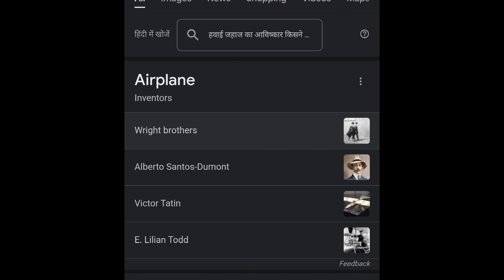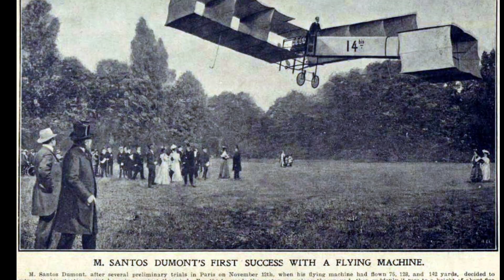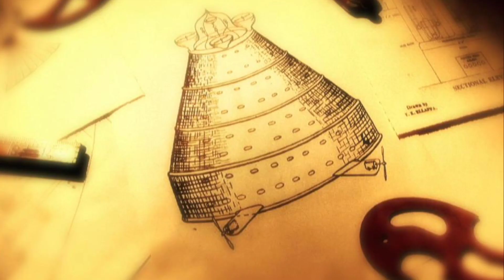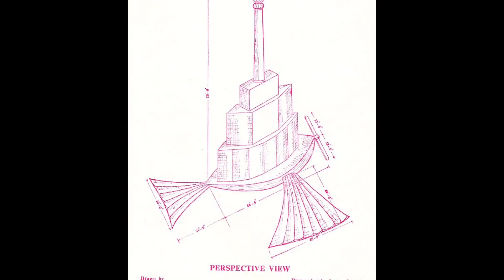MYSTERY About The Invention of Aeroplane || UNHEARD STORY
Hello my Loveable friends 🔥
I'm here for you to represent the Indian history and all over things about it.

Search 🔍 :-
Invention of Aeroplane
Mysteries stories
Hidden famous Indian inventions
Shivkar bapuji Talpade
Marutsakha